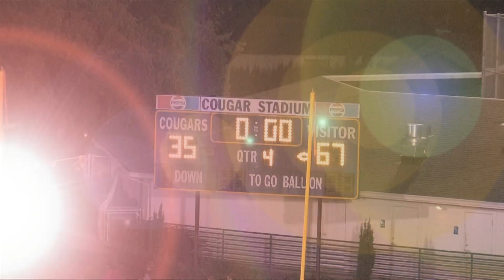Jesuit Highlights: Week 1